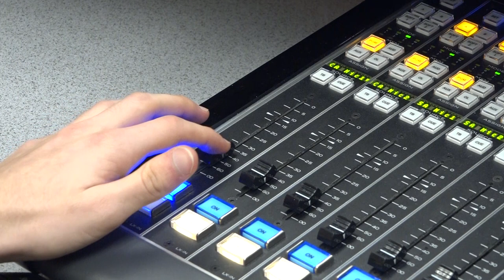JONOWES presents: The Sound Engineer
Filip Bojic, a sound engineer at BCIT, shows what he does at Evolution 107.9!

Follow Evolution 107.9!